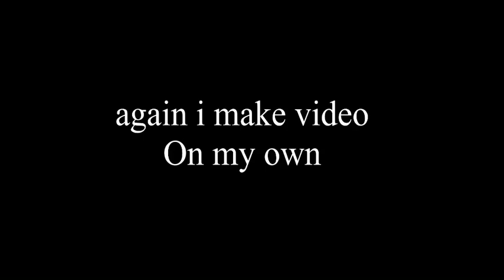Driving empire: koenigsegg ccxr